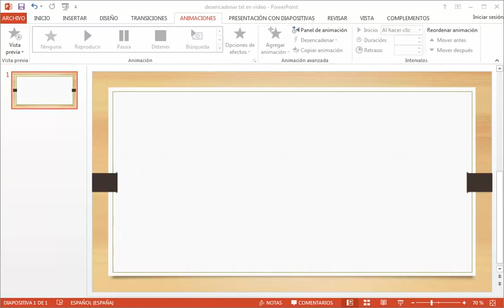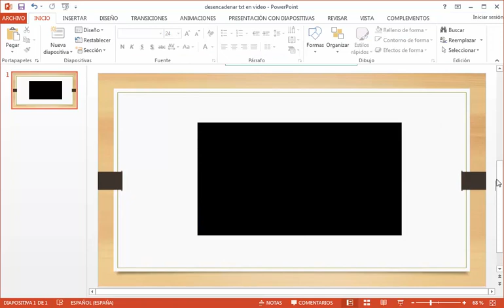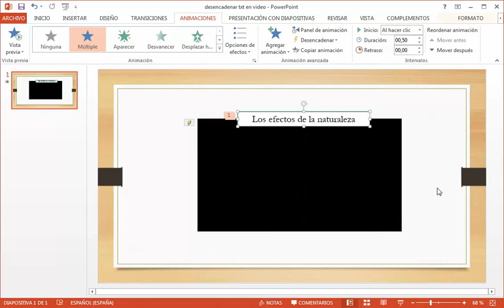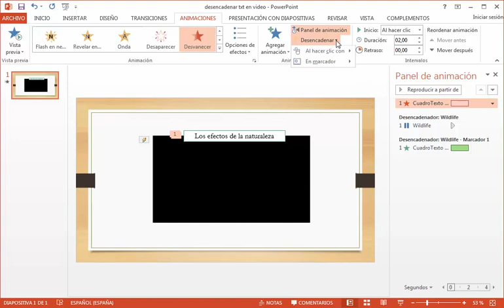CMP - 090 - Herramientas de Oficina - Desencadenar texto en video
Desencadenar un efecto de texto para que se reproduzca de forma simultánea a un vídeo.
Por: María Dolores Idrovo